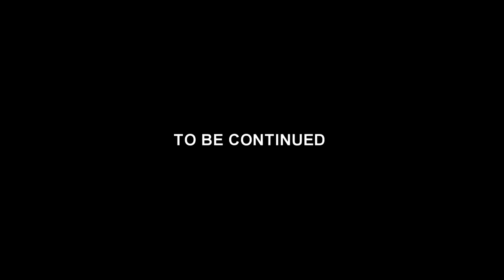THE CHEATING WIFE 😳 (CHAPTER 3)